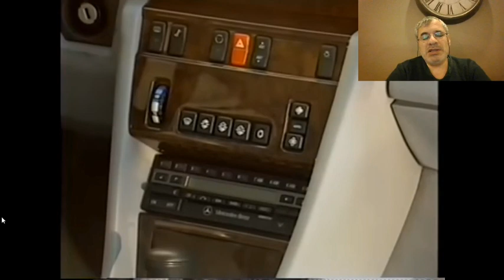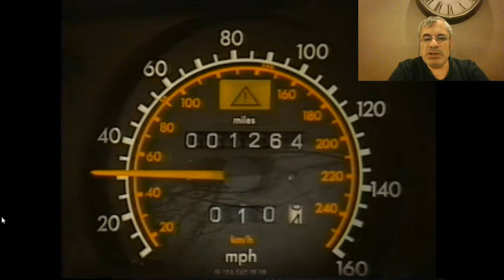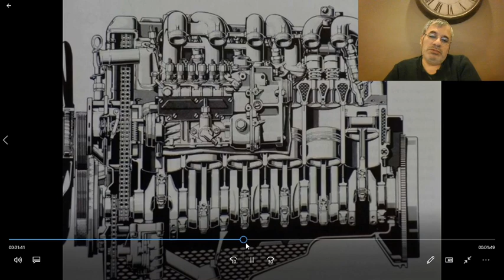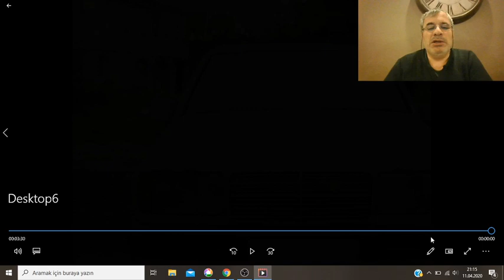3.400.000 Km. Yol Yapan 1991 W124 Mercedes-Benz 300D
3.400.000 Km. Yol Yapan 1991 W124 Mercedes-Benz 300D ve OM603 Altı silindirli dizel motoru inceliyoruz. Nasıl oluyorda W124 Mercedes-Benz bu kadar uzun ömürlü? Daha geniş bilgi ve W124 Mercedes-Benz Tarihçesi için üstteki linki tıklayınız...